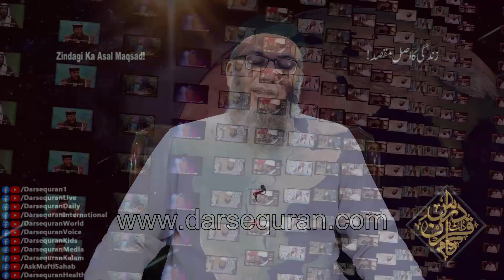Zindagi Ka Asal Maqsad! - 5 Minute Sheikh, Shuja uddin K Saath (P25)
"Zindagi Ka Asal Maqsad!"
5 Minute Sheikh, Shuja uddin K Saath
Program 25
‘‘زندگی کا اصل مقصد!’’
5 منٹ شیخ، شجاع الدین کے ساتھ!
شجاع الدین شیخ
Short Clip SC#2108841